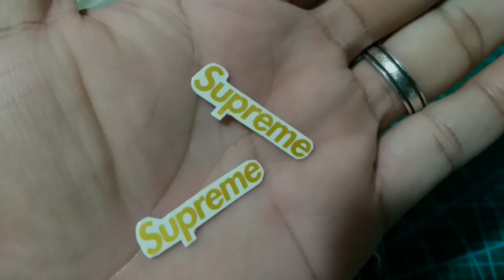CUSTOM HOT WHEELS DATSUN 510 / 2021 1ST CUSTOM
CASTING: HOT WHEELS
MODEL: DATSUN 510
THEMES: SUPREME
REAL RIDER TIRES 4 SPOKES DONUT